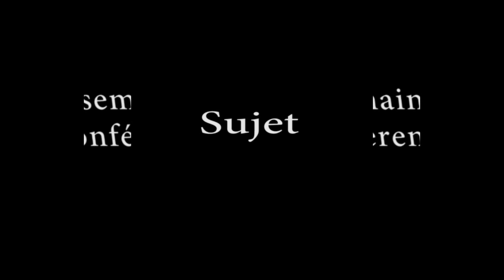Les versets et chapitres à mémorisés pour combattre avec Pasteur Joël Thermidor